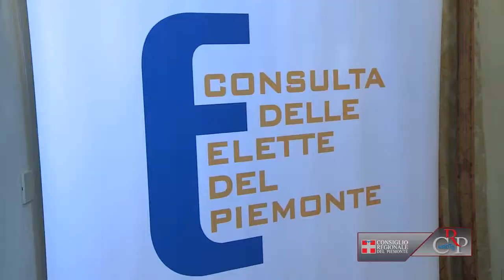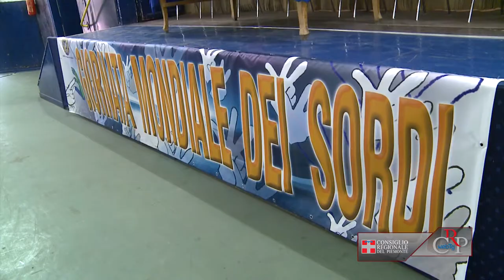CRP - Webtg n. 36 del 4 ottobre 2013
Le sedute del Consiglio regionale
Nella seduta del 30 settembre il Consiglio regionale ha adottato due atti deliberativi per chiedere un referendum per abrogare le norme per accorpare i piccoli tribunali. Il primo ottobre l'Assemblea ha concluso il dibattito generale sulle proposte per la caccia ed ha svolto un seduta straordinaria sull'assistenza agli anziani. Nella mattina del due ottobre il Consiglio regionale ha dibattuto sulle attività di volo in Piemonte e approvato due documenti per l'impegno al rilancio dell'aeroporto di Caselle.

Insediata la Commissione antimafia
Il 30 settembre si è insediata la Commissione speciale d'indagine per la promozione della cultura della legalità e il contrasto della criminalità organizzata, istituita dal Consiglio regionale nel luglio scorso. Nella prima seduta è stato eletto come presidente Andrea Buquicchio (Idv) e, in qualità di vicepresidenti, Daniele Cantore (Pdl) e Andrea Stara (Insieme per Bresso).

Fare rete contro il dolore
In Piemonte l'attenzione alla terapia del dolore e la capacità di fare rete fra ospedale e territorio sono più spiccate che in altre regioni italiane. Lo conferma il progetto Link Up, un'indagine condotta dall'associazione Vivere senza dolore nel primo semestre 2013, i cui risultati sono stati presentati a Palazzo Lascaris nell'incontro organizzato dalla Consulta delle Elette. Sono intervenuti la presidente Giuliana Manica, Ugo Cavallera assessore alla Sanità, Marta Gentili dell'associazione Vivere senza dolore e la Rossella Marzi della Commissione terapia del dolore della Regione.

Casimiro Teja. Sulla vetta dell'umorismo
Fino al 16 novembre, nella sede di via Piave 21 dell'Archivio di Stato di Torino, è aperta la mostra "Casimiro Teja. Sulla vetta dell'umorismo". Disegni, vignette, immagini del "principe dei caricaturisti" che visse Torino della seconda metà dell'800 e fu direttore del Pasquino. Tema dominante è la montagna, in omaggio ai 150 anni della fondazione del Club Alpino Italiano.
[sovrimpr: ingresso libero, dal lunedì al venerdì ore 10 - 18, sabato ore 9 -- 13].

Giornata mondiale dei sordi
In occasione della Giornata mondiale, il Consiglio regionale dell'Ente nazionale sordi Piemonte, presieduto da Corrado Gallo, ha tenuto un incontro per ringraziare i Comuni che hanno riconosciuto la Lingua italiana dei segni e per consegnare gli attestati alle allieve che hanno concluso il corso interpreti Lis di Torino e Biella. Un ringraziamento particolare è stato rivolto alla Regione, rappresentata dalla consigliera Augusta Montaruli. All'incontro era presente anche il consigliere Mario Carossa.